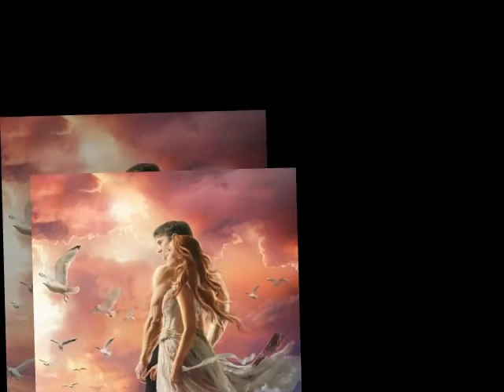Stare Versuri Limona Rusu Muzică și Voce Dan Lucian Corb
Stare
Versuri: Limona Rusu
Muzică și Voce: Dan Lucian Corb
Orchestrația muzicală: DLC
Fotografii: Limona Rusu, Internet
Montaj Video: DLC